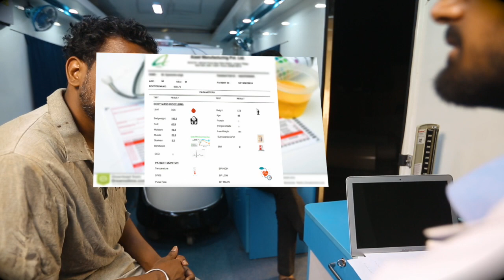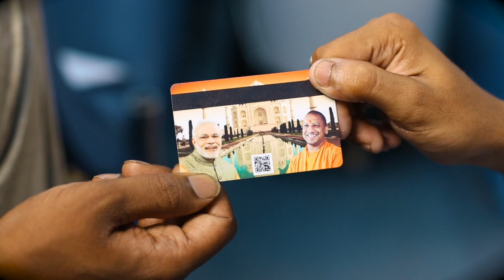CCi_Smart City Health Services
Smart city health services